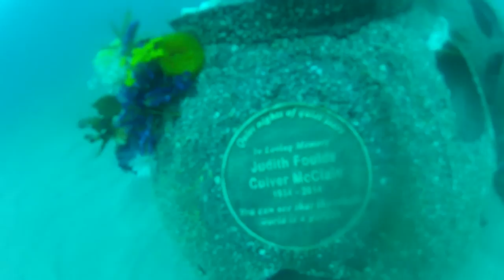x Eternal Reefs Miami / Ft. Lauderdale Golden Beach Reef Site 6/ 26-30 /2014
Eternal Reefs Placement and underwater video of June 2014